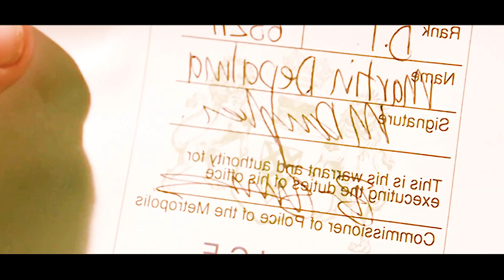【complete】These scammers are so professional!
Introduction：
These scammers are so professional!
Hello, this is the English commentary channel of the movie【Filmed Analysis】
【Filmed Analysis】will keep updating the movie every day"